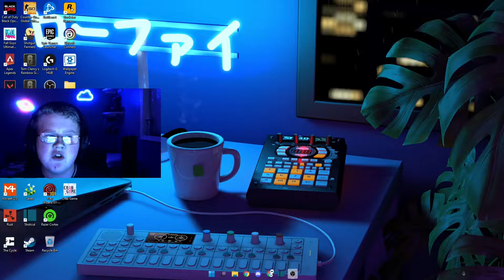Insane!! Fortnite High-kill game!! DUOS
It helps me out a lot.